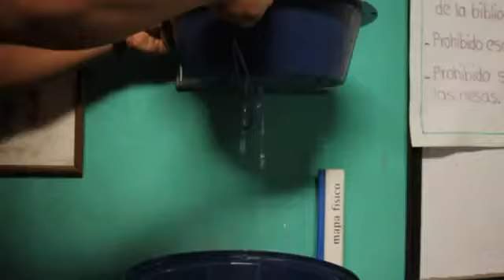Look back: 2012 Ad Astra trip to Guatemala with Heart to Heart International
In celebration of Heart to Heart International's 30th anniversary, here is a flashback to a video from 2012 that shows the partnership between Heart to Heart International and Ad Astra on a volunteer service trip to Guatemala to help provide clean water to communities.